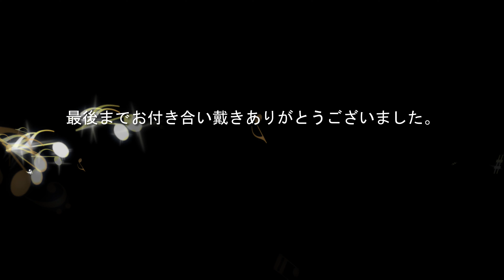想い出がいっぱい【アルトリコーダーで懐かしの名曲】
「想い出がいっぱい」をアルトリコーダーで吹いてみました。
作詞：阿木燿子　作曲：鈴木キサブロー